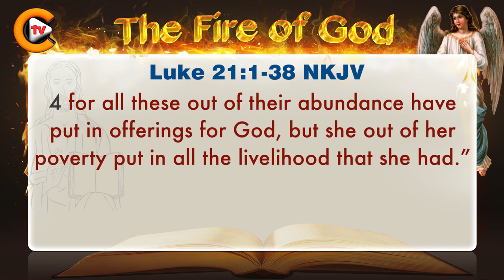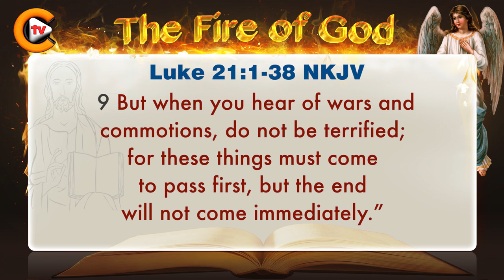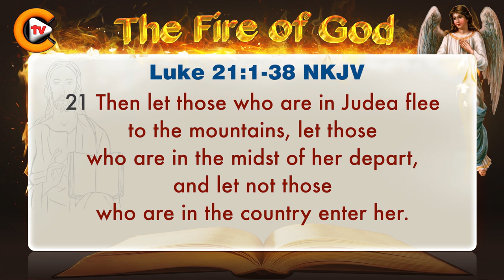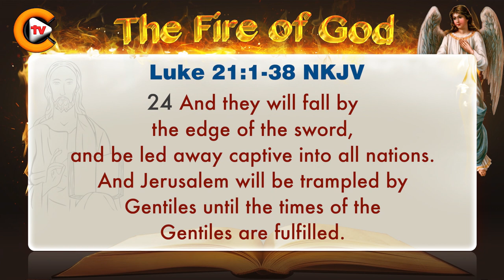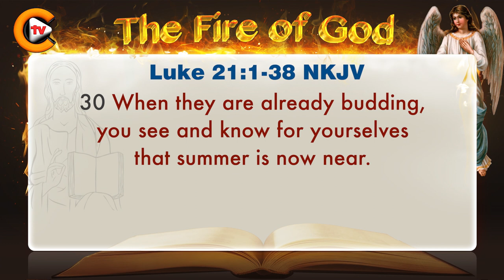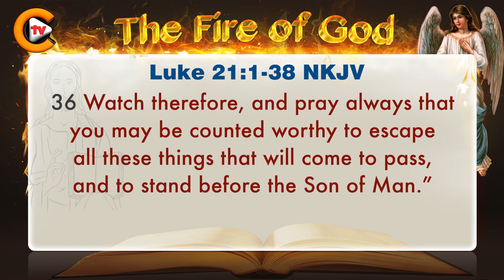♥️Gospel of Luke Chapter 21 ♥️biblestudy ♥️nkjv 🎚️bible